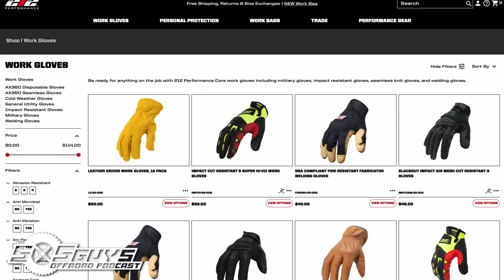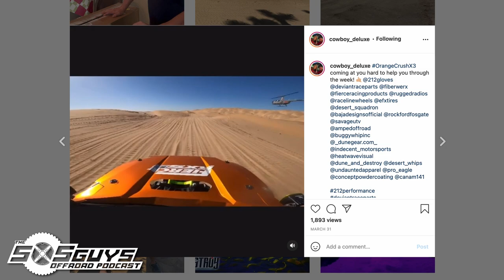Episode 54: Brent Gilliam | The SXS Guys Offroad Podcast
In this episode of The SXS Guys Offroad Podcast, we talk with Brent Gilliam. Brent works for 212 Gloves and is the owner/driver of the first four-seat Can-Am Maverick X3 Max with a full Fiberwerx Raptor shell dubbed Orange Crush. We talk events, gloves, building the Crush, changes coming to the build, and more!

Rundown:
0:00:00 - Get Out & Ride
0:03:27 - Pusing Big Dirt at CAT
0:10:04 - Inspiring New Tradesmen
0:13:30 - Nitro Rally Cross
0:18:45 - Rebuilding Rally Cross Tracks
0:22:15 - Leave Things Cleaner
0:30:05 - Nitro Live & Hubert
0:36:38 - Patent Skillz
0:44:33 - Patents' Impacts on Industry
0:49:08 - Why Demo Rides Matter
0:50:11 - Why Community Events Matter
0:52:30 - Ride with Hubert Schedule
0:58:14 - Huberts Stock Upgrade
1:02:23 - Hubert Just Wants to Ride
1:15:23 - Hubert's Travels & Wrap-Up